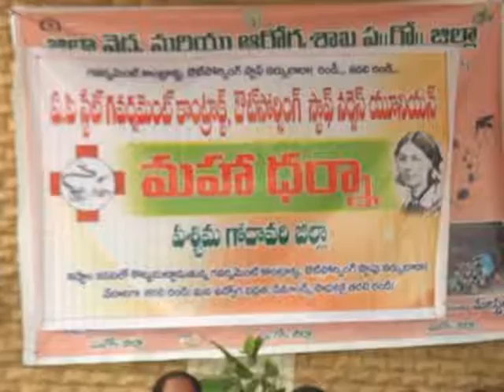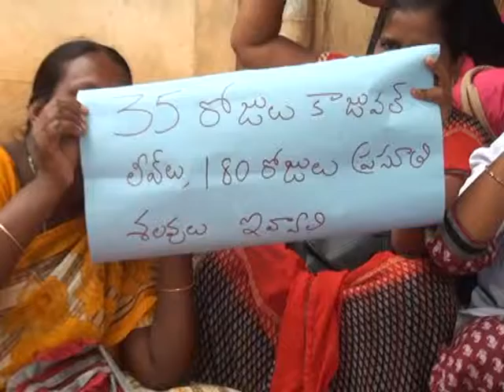10 07 2018 NEWS 1